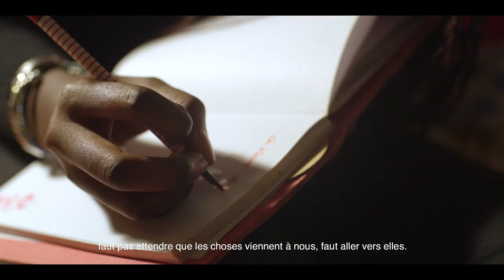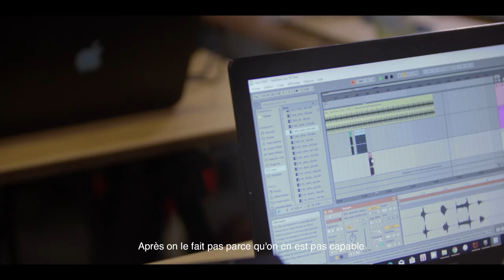Levi’s® Music Project x Gaël Faye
Levi’s® s'engage à soutenir l'éducation musicale aux côtés de Gaël Faye et Mains D'oeuves pour une nouvelle édition du Levi’s® Music Project.
L'idée ? Inspirer toute une nouvelle génération de créateurs et de passionnés au travers d'un projet musical.